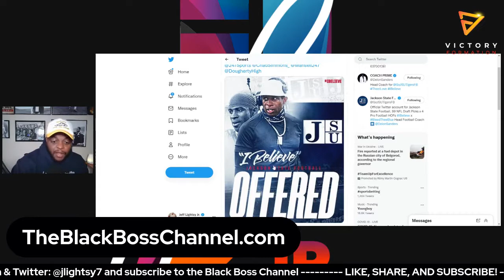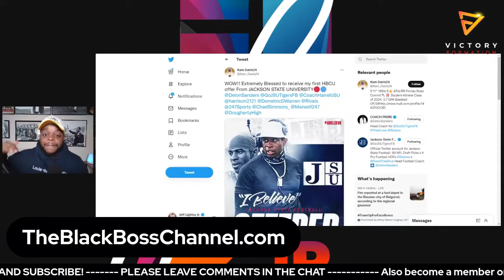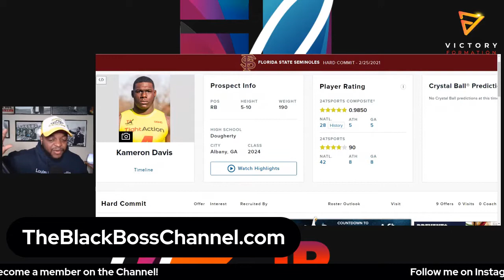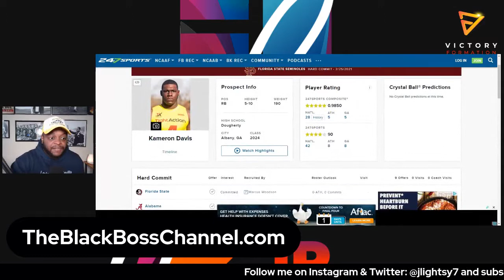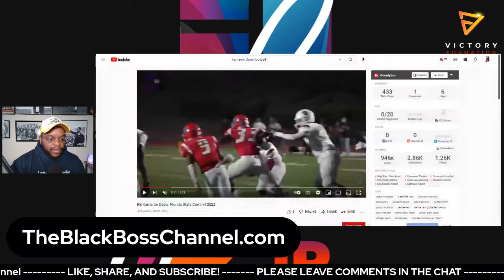Can Deion Sanders flip ANOTHER Florida State commit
Florida State fans are still upset with Coach Prime due to the fact that he was able to sign Travis Hunter away from them in 2021.

Now their is another 5-star Deion Sanders and Jackson State would like to flip from FSU to the Tigers.

Running back in the Class of 2024 Kameron Davis is currently committed to Coach Norvell and the Seminoles, but if Travis Hunter taught us anything that pledge doesn't mean much.

I explain what Coach Prime and JSU are doing to land the Georgia native.